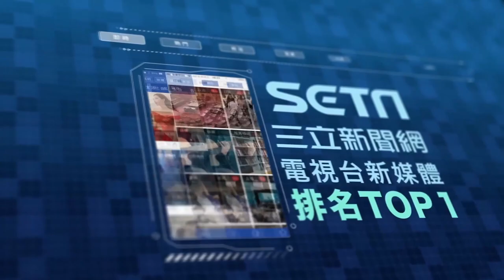爆笑畫面曝光！羅東高中校長受訪 學生背後大跳「開花舞」超搶鏡｜三立娛樂星聞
翻攝 YT/宜蘭新聞